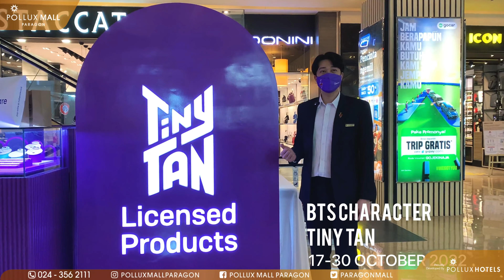FRANK&CO x TINYTAN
The excitement never ends with Frank&co.
TinyTAN Special Collection!
Join the extended celebration by visiting the adorable character at Pollux Mall Paragon Semarang, from 17 - 30 October 2022 . See you guys there! 💜